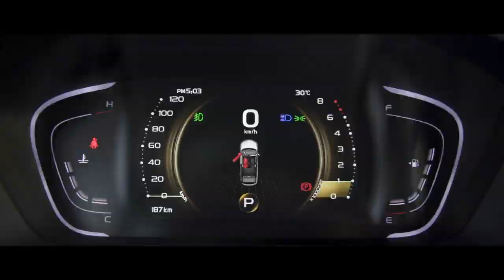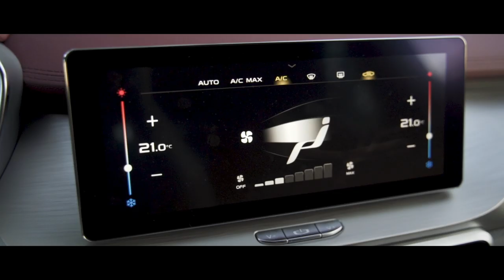2020 Geely Coolray - AutoDeal Unboxing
The 2020 Geely Coolray brings the fun back into driving in the Philippines. Let's take a moment to see every major feature that the newest subcompact crossover brings to the table apart from its spritely 1.5L turbocharged motor and well-appointed interior.

View full specs or request a quote of the 2020 Geely Coolray